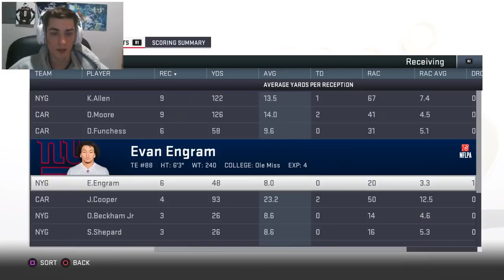The Turkey! Madden 19 New York Giants Franchise Ep. 48